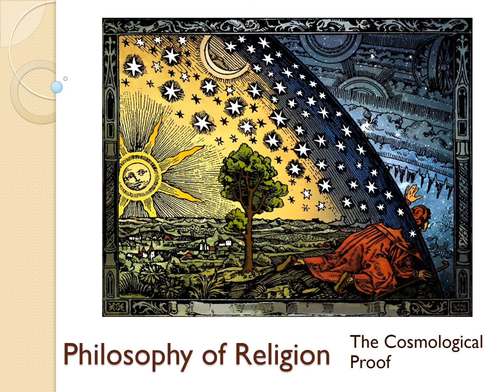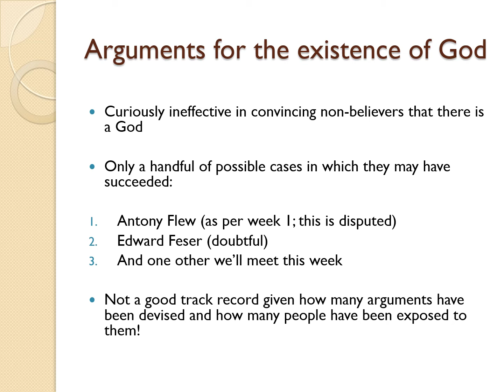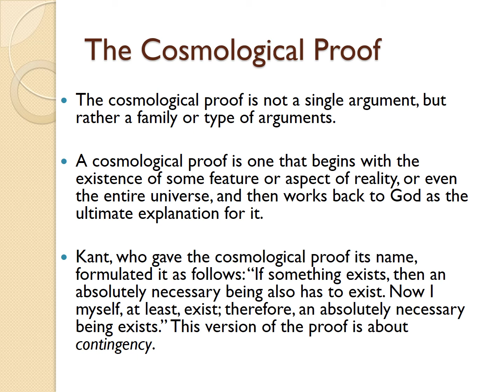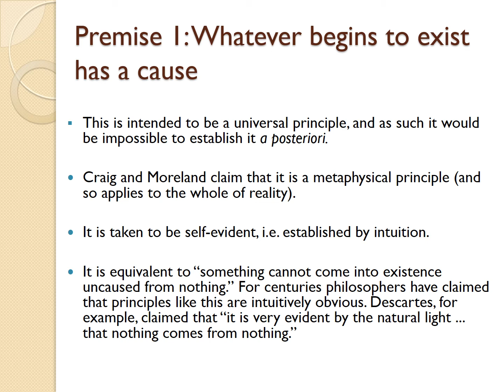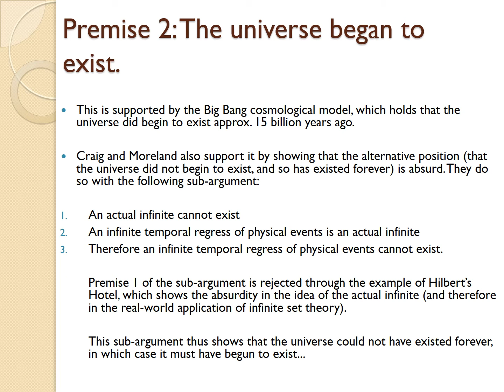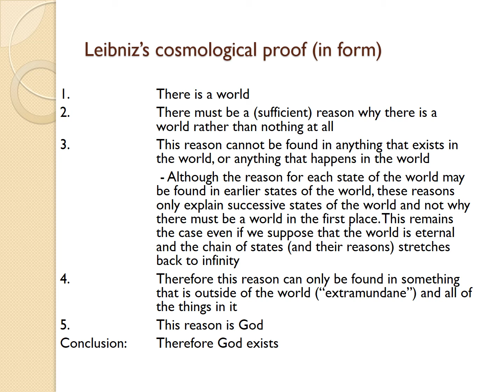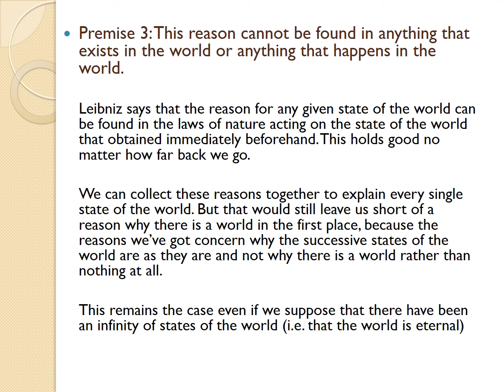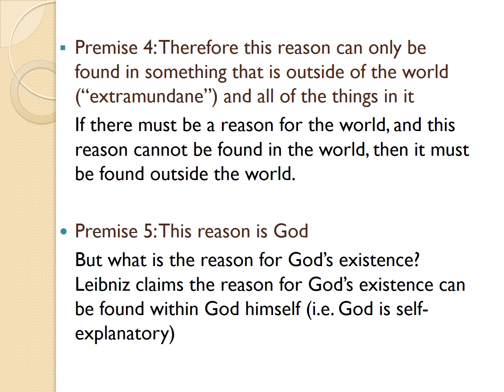Philosophy of religion 3.1: The cosmological argument